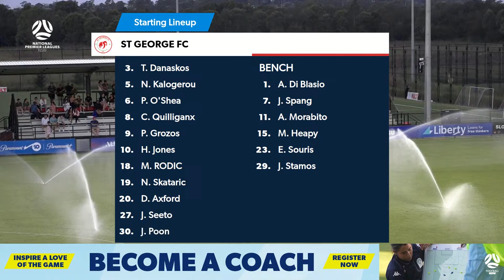NPL Men’s NSW Round 8: Western Sydney Wanderers FC v St George FC